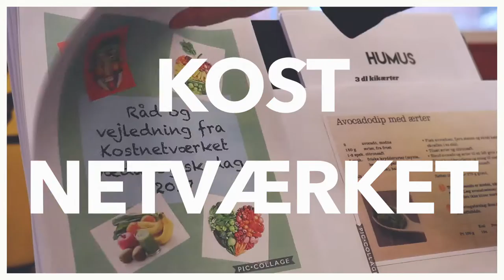Stjernetræf - Dagplejen Odsherred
Lørdag den 14. januar afholdte dagplejen Odsherred Stjerntræf for alle kommunens dagplejere.
Dagen bød på masser af læring om kost, legens betydning og aktionslæring.

Videoen er filmet og redigeret af Julie Houg.